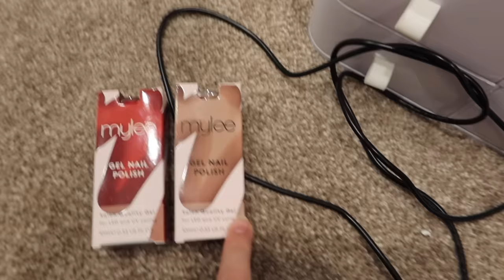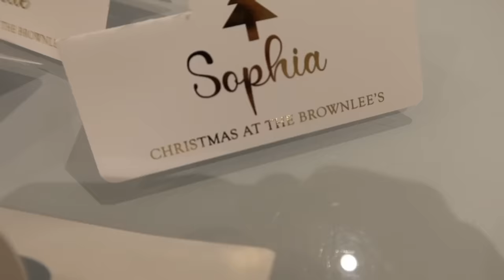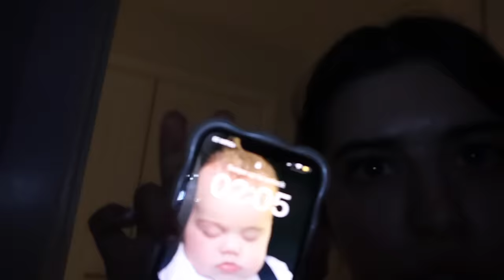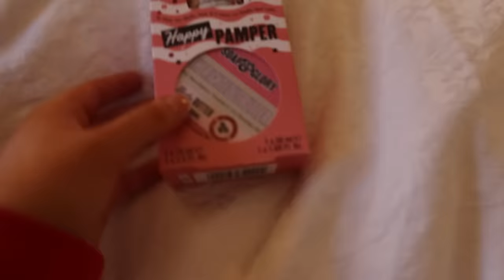CHRISTMAS VLOG🎄🤍 | SOPHIA GRACE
hope you all had a lovely Christmas and Happy New Year ❤️ whoever or however you celebrate it ! I am very greatful for all of the gifts I received and being able to spend Christmas with my family :)

Sophia Grace is the creative designer behind Ladies/Girls clothing brand "LOLO LONDON", You can now purchase her designs right , International Shipping available.

About Sophia Grace:

Official YouTube channel of Actress/Singer/Recording artist and Ellen Show star "Sophia Grace". Thank you to "The Ellen Show", "Nicki Minaj" and "YouTube".

Want to send Fan Mail to Sophia Grace?

Sophia Grace Fan Mail
Connect Management
Unit 4
100 Villiers Road
London, NW2 5PJ
United Kingdom